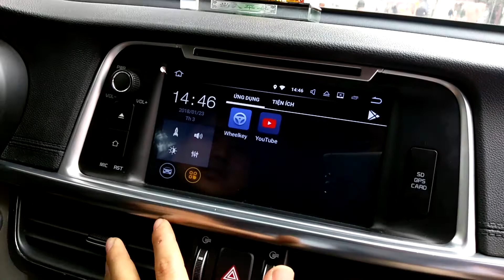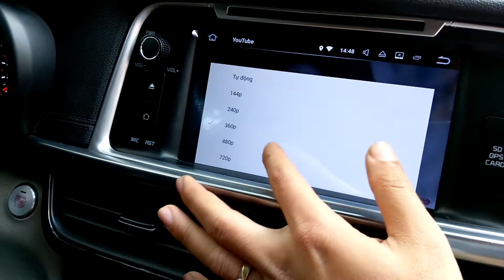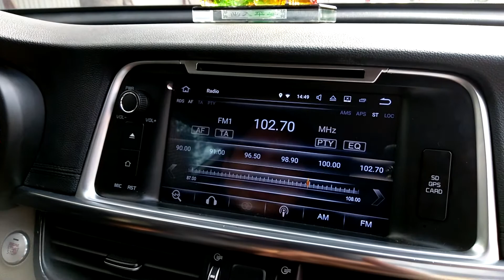Màn hình Android 7.1 cho kia Optima | K5 2017 DVD Kiri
Màn hình android 7.1 cho kia optima 2017 DVD Kiri là dòng sản phẩm cao cấp, phân phối bởi Rambo Việt Nam, bảo hành tới 2 năm.
Đứng đầu trên thị trường hiện  nay về độ bền và độ hoàn thiện
Gọi ngay 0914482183 để được tư vấn và nhận giá tốt nhất
Mời Quý khách hàng xem thêm màn hình Androi cao cấp cho các dòng xe tại:

►  Địa chỉ cửa hàng: Số 120 Phạm Văn Đồng, Mai Dịch, Cầu Giấy - Hà Nội.